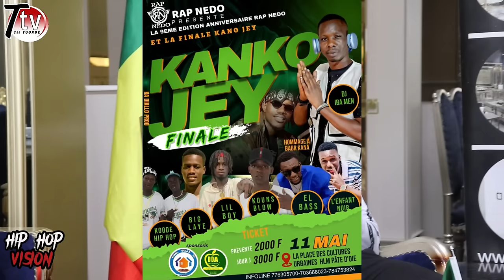IHIP HOP VISION BB Mc tacle sévèrement Authentique, Wizaby, ManBour, et BRMX 🤣😱